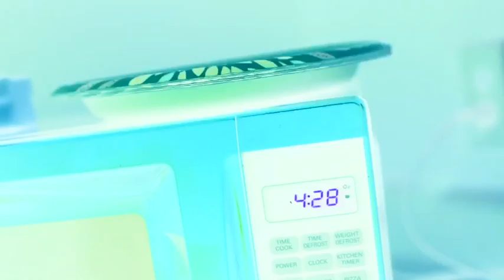Choppa Dread x El Choppa (Featuring. C.k Da Legend)